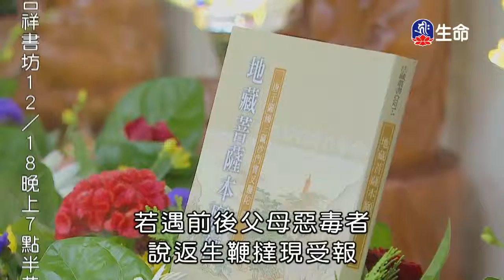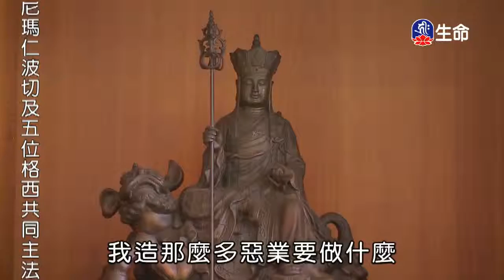泣讀地藏懷報母恩-_菩提系列（lifetv_20171217_19:00）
菩提系列：「泣讀地藏懷報母恩-」。